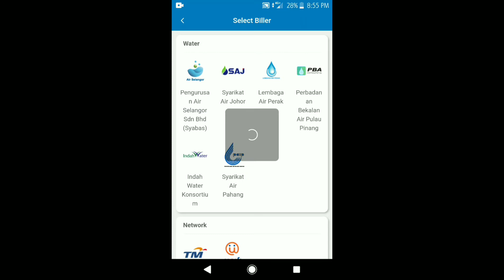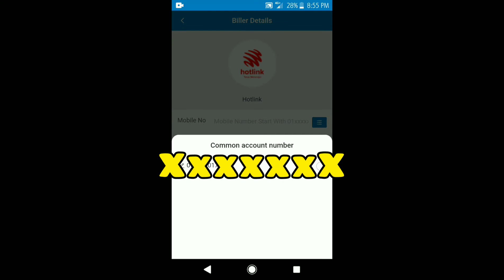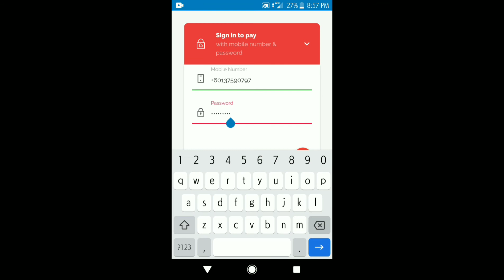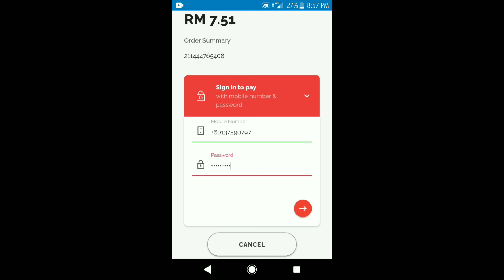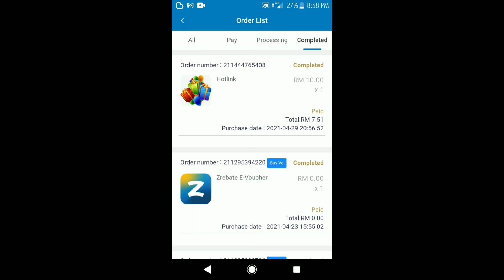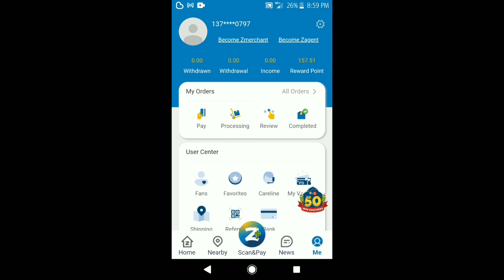Saya beli TopUp RM10, tapi bayar RM7.51 jer..Terbaik ZCity👍🤲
Assalamualaikum and salam sejahtera semua.

Korang dah install app ZCity ka belum?
Terbaik App ni. Boleh redeem voucher, angpao, jimat weh. siap boleh combo collect mata ganjaran dengan pembayaran melalui ewallet seperti boost, touchngo dan grab pay pun support.

Sekiranya Korang nak install app ni jangan lupa daftar melalui link di bawah yer.

Terima kasih kerana menonton. Assalamualaikum dan bye bye.

Shopback, aplikasi yang memberikan cashback bagi pelbagai platform online. Memang untung kalau Korang memang selalu beli secara online. Jangan lupa pakai shopback yer.

Aplikasi khas untuk Pemburu Mata Ganjaran:
1. BigPay card:

2. Boost ewallet:
Berminat untuk daftar ewallet Boost?
Daftar melalui link ini yer.
Dapatkan RM10 melalui pendaftaran ini. (selagi masih dalam tempoh kempen)